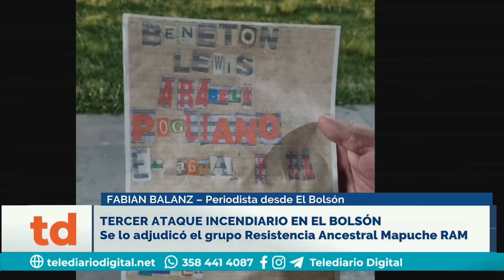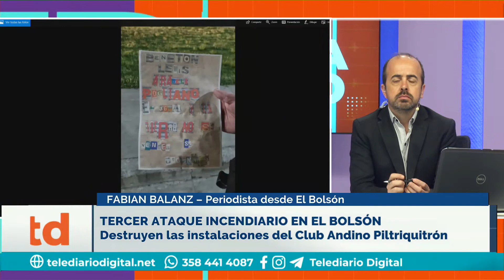TERCER ATAQUE INCENDIARIO EN EL BOLSON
TERCER ATAQUE INCENDIARIO EN EL BOLSÓN: DESDE EL GOBIERNO PROVINCIAL APUNTAN A COMUNIDADES MAPUCHES
Tres viviendas se prendieron fuego por completo, días atrás incendiaron una oficina de Turismo y ahora se
destruyó la sede del Club Andino Piltriquitron. Vecinos, que denunciaron el siniestro, encontraron en los
alrededores del club panfletos que confirmarían la intencionalidad del incendio. “Beneton. Lewis. Arabela.
Pogliano el agua y la tierra no se venden, se defienden”, escribieron con letras recortadas. Para conocer
los detalles nos comunicamos con FABIAN BALANZ, Periodista desde El Bolsón.